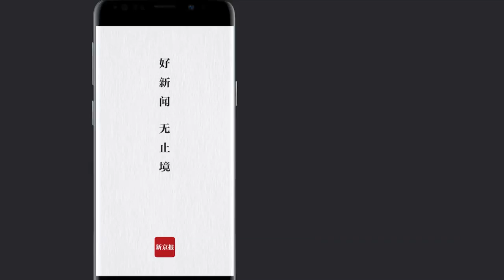宿州教育局通報“學校為衛生檢查禁止宿舍鎖門”：已責成深刻檢討